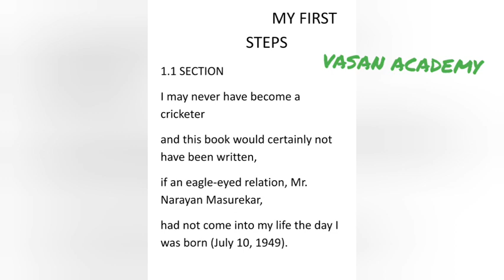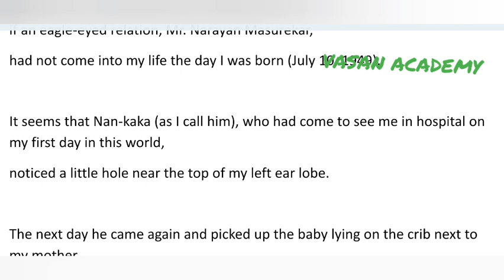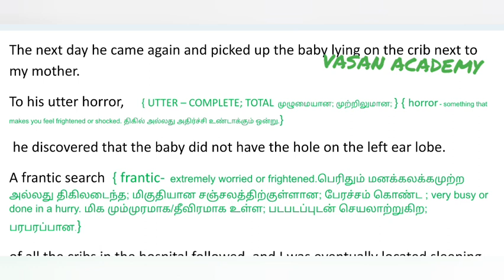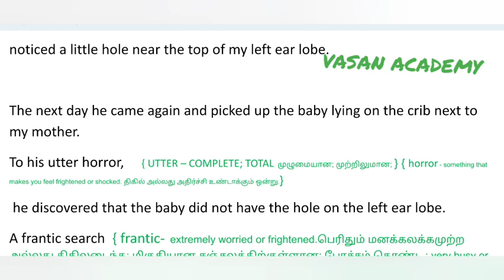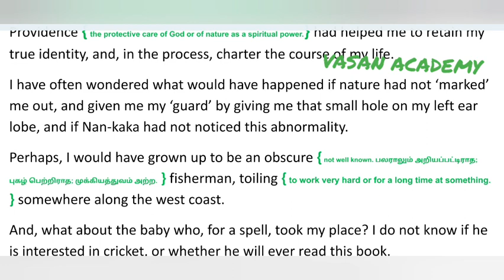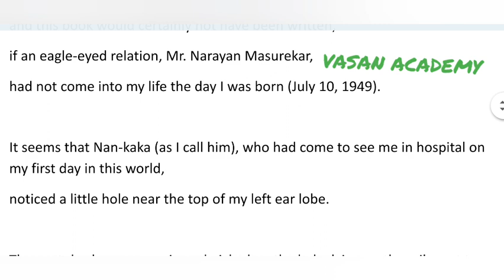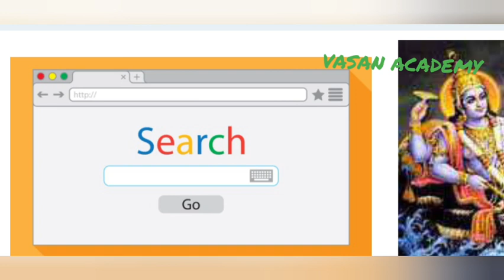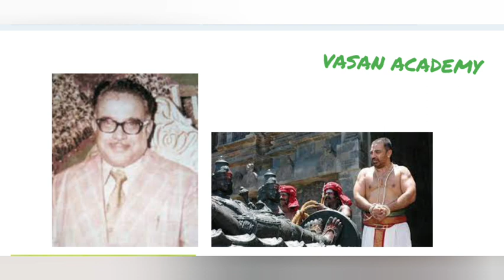NIOS ENGLISH LESSON 1 - PART 1 MY FIRST STEPS